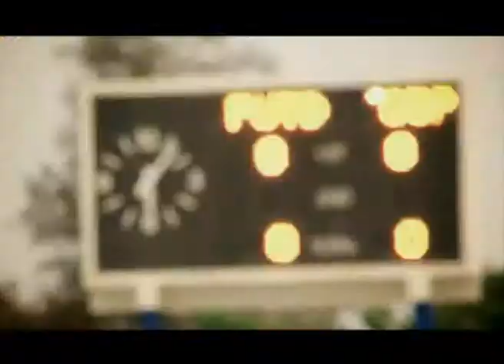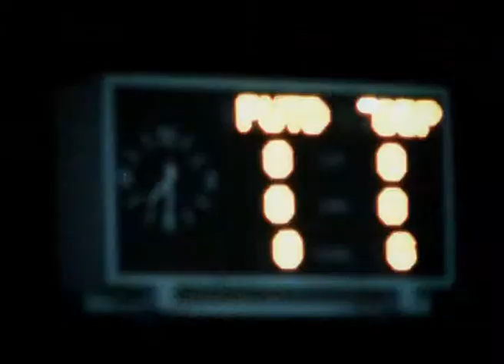TPL 2011/3 Pattaya 0-0 Osotspa